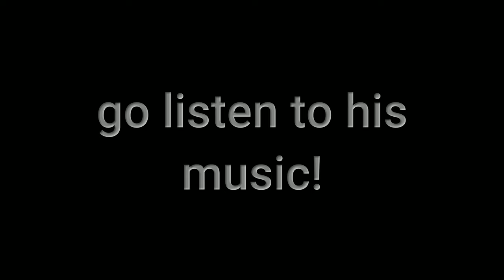this kid had never boxed AND IT SHOWS!; sparring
Today, I sparred with a friend of mine. Now... he has NEVER even boxed before, and wanted to jump straight into it, so we did!

Turns out, you can't do much there. So after some brief coaching from yours truly, he quickly improved!

I've been boxing on-and-off for about three years and he was making me sweat, even!

Thank you so much, Tristan for taking the time to humor me and my constant teasing during our sparring match! It was tons of fun! Much love!

CHAPTERS:
0:00 Untrained
1:30 "Training"
1:42 After Legitimate 10 min Training
3:03 Day 2
6:21 Day 2 NigHT AdDiTtiOn
9:05 Outro

Hope you enjoyed the video, love you guys! 🥊